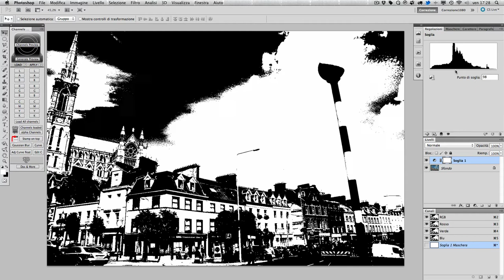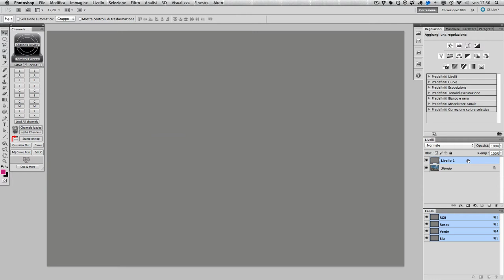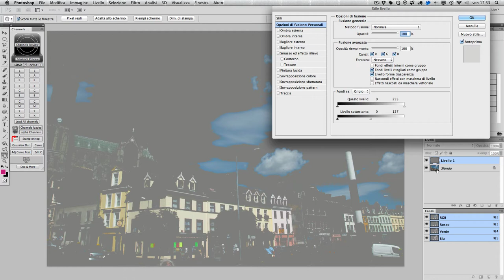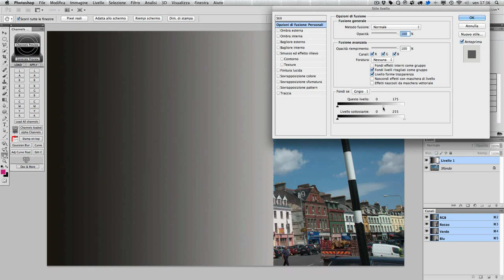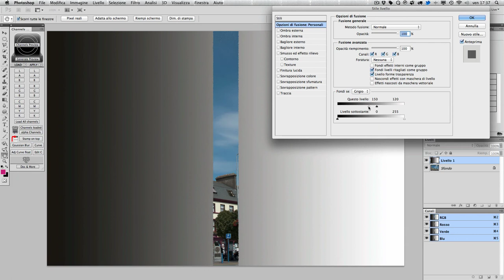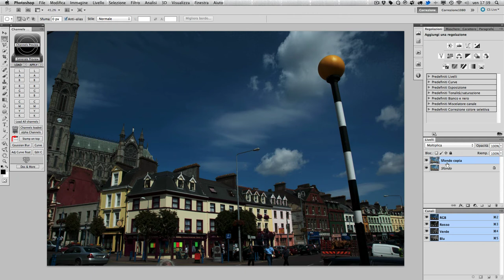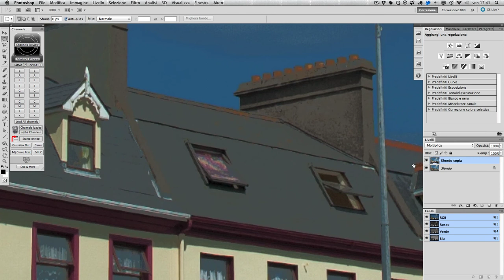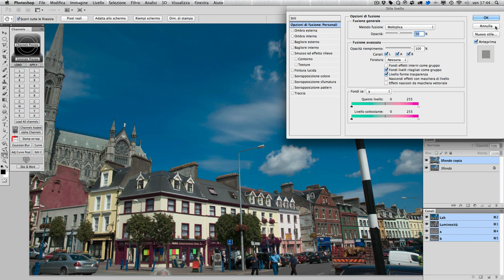Laboratorio di casi pratici di correzione colore - Redmob: Introduzione (1/2)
Questa lezione è tratta dal videocorso "Laboratorio di casi pratici di correzione colore" di Teacher-in-a-Box

Questo videocorso interamente gratuito è stato realizzato in collaborazione con Daniele Di Stanio di Albero Del Colore, esperto e insegnante di correzione del colore, fotografia e Photoshop.

In oltre 2 ore di videocorso vengono illustrati quattro casi pratici di correzione del colore e come questi siano stati affrontati dagli allievi di Daniele.
Il lavoro di ciascuno viene analizzato nei punti di forza e nei punti di debolezza, con un linguaggio semplice e diretto.
In questo modo, grazie alla pratica e al confronto del proprio lavoro con quello altrui, i concetti di correzione del colore, intesa sia come correzione che come postproduzione, diventeranno chiari e semplicissimi da mettere in pratica!

Grazie poi alla partecipazione di ospiti come i nostri teacher Marco Olivotto e Marco Diodato, sarà come seguire una lezione di correzione colore tenuta da professionisti comodamente dal tuo computer!

Se ti occupi di fotografia digitale, sia a livello amatoriale sia professionale, amerai questo videocorso!

Per info sul videocorso completo, visita la pagina di prodotto oppure vieni sul sito ti aspettiamo!